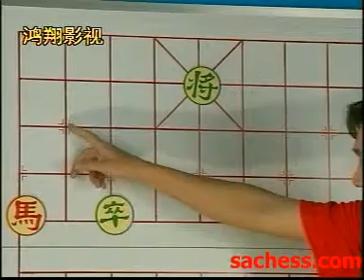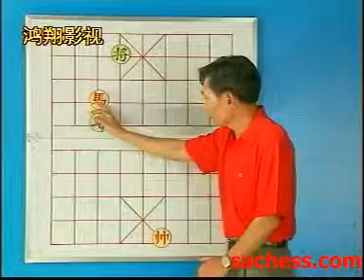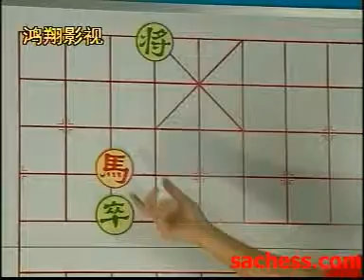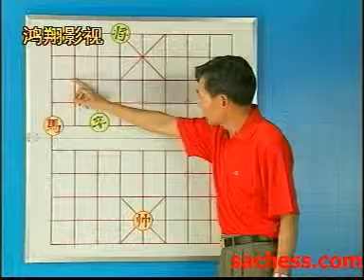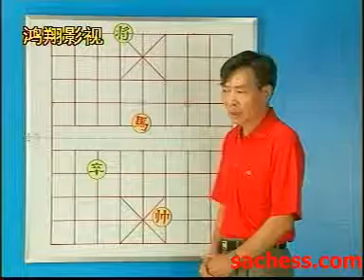xiangqi(chinese chess) endgame explaination by caifuru part4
xiangqi(chinese chess) endgame explaination by caifuru part4-made (super strong xiangqi software)
蔡福如-中国象棋残局解释04.